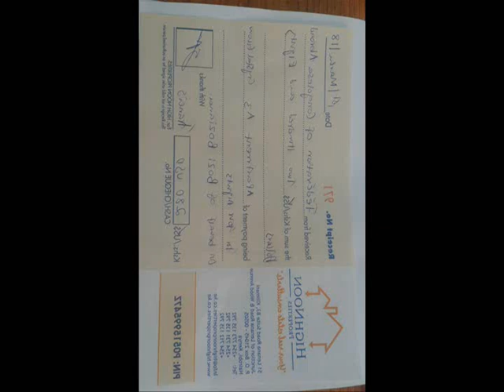BOZI BOZIANA NA KENYA BASAMBWISI YE KUNA TO NINI ?? UN AUDIO WHATSSAP CIRCULE BOYOKA